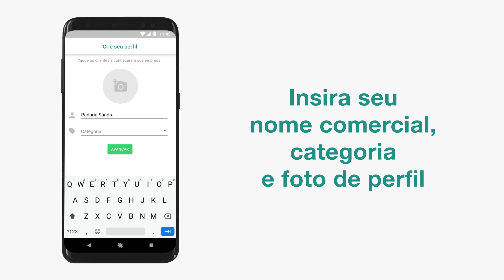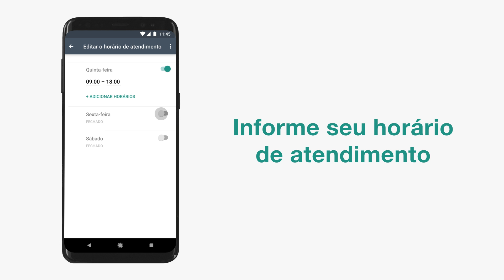Como criar um perfil comercial no WhatsApp Business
Aprenda a criar um perfil comercial no WhatsApp Business. O WhatsApp Business é uma maneira simples, segura e confiável para as empresas se conectarem com seus clientes. Saiba como adicionar informações sobre sua empresa no seu perfil comercial, como foto de perfil, horário de atendimento, endereço e muito mais.